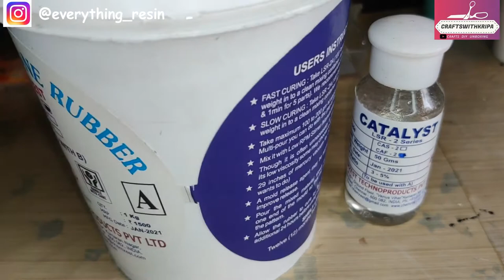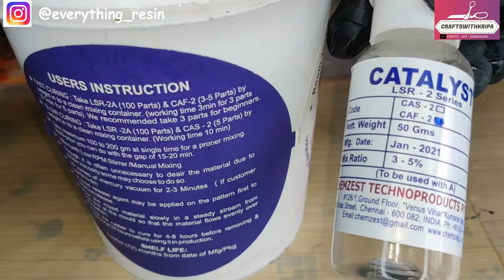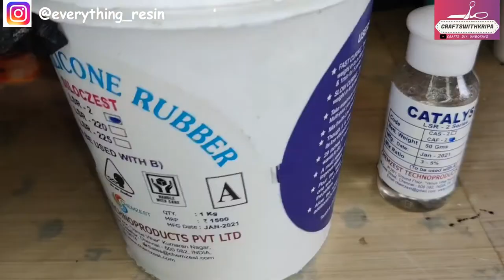How to make silicone mold for Resin/Cement in Hindi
WARNING: Please wear gloves, use a respirator and work in a well ventilated room while working with resin.

Link for the Liquid Silicone rubber
Link for epoke art resin
Epoke opaque pigments
Heat gun
Link for Venus Respirator
Link for Nitrile gloves
Cilicant silica gel for drying flowers
Resin starter
UV led lamp
UV resin